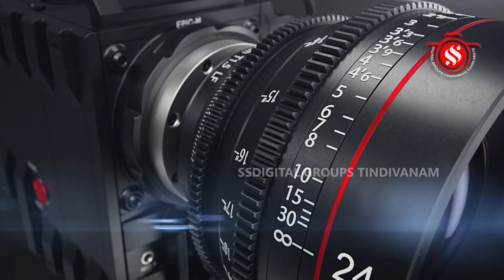மயிலம் - ஸ்ரீ முருகன் கோவில் - திருக்குடமுழுக்கு பெருவிழா - முதல் கால யாகசால பூஜை